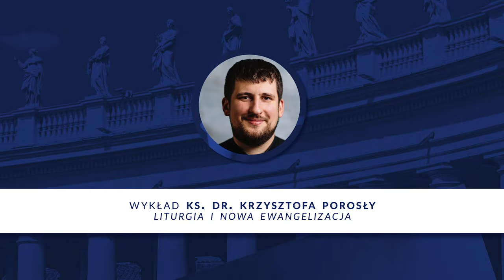Liturgia i Nowa Ewangelizacja - wykład ks. dr. Krzysztofa Porosły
Archidiecezjalny Duszpasterz Akademicki oraz liturgista przedstawia cztery płaszczyzny, na których uzupełniają się liturgia i Nowa Ewangelizacja.

realizacja: ks. Łukasz Michalczewski
montaż: Piotr Ćwik